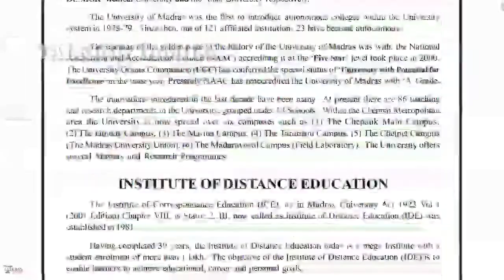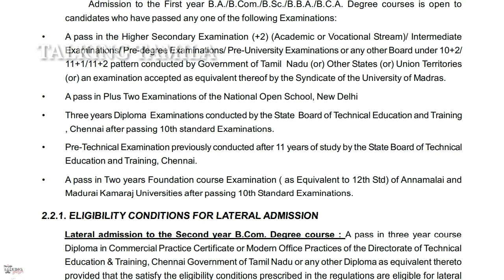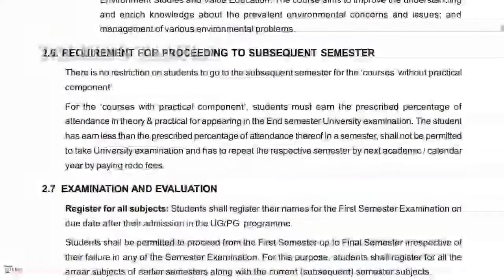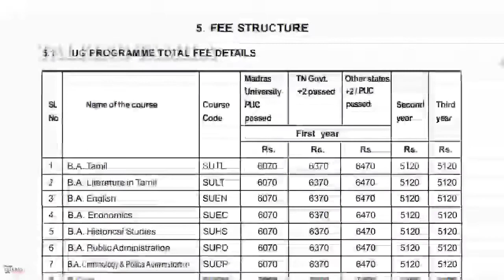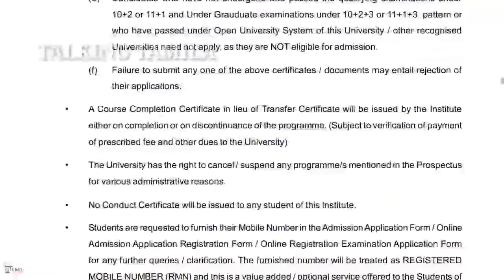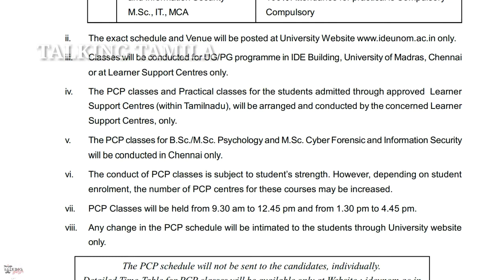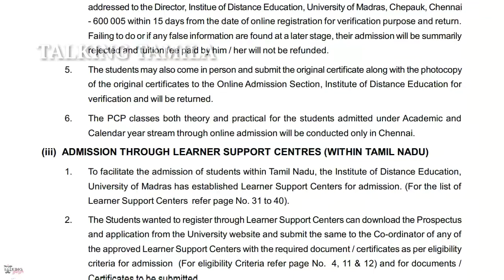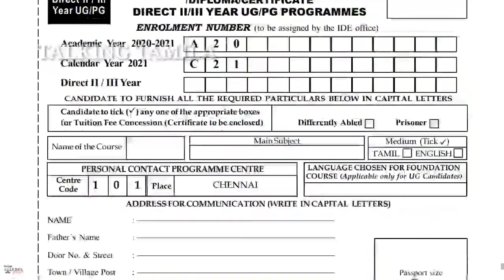MADRAS UNIVERSITY || DISTANCE EDUCATION ||CORRES||ACADEMIC YEAR 2021 - 2022|| PART 2@talkingtamila